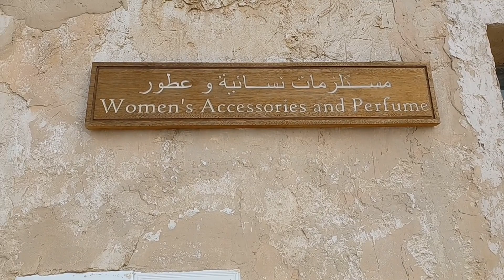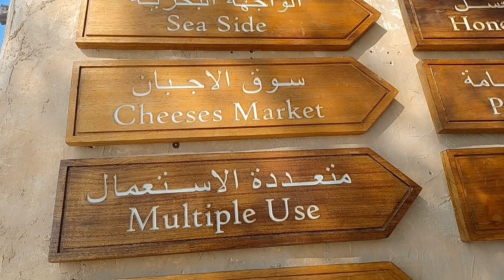al wakra farm-mini zoo Doha | place to visit in qatar new year vlog